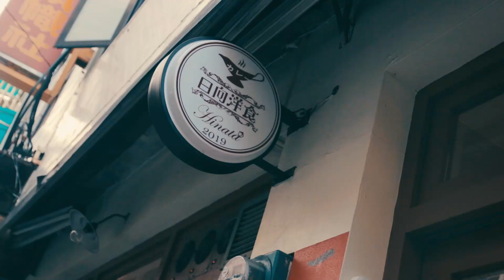【餐廳🎬】日向洋食HINATA｜OTV 網路廣告｜台北士林｜台湾洋食の家｜カレーライス｜Yōshoku｜Japanese Curry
日向洋食HINATA
台北市士林區大西路35號

👉I LOVE MADE
/// 龍五廣告行銷暨影像製作公司///
🌍GLOBAL ADVERTISING COMPANY (TPE)

24HRS / 365 DAYS 🎬🏆🥇
WE’RE MONEYMAKER
BRANDING YOU
MAKE YOU MORE MONEY

*professional film production
*advertising marketing
*strategic consultant

▫️commercial｜imagevideo
▫️photography｜studiorental
▫️web development｜SEO
▫️TVC｜OTV｜Post-production
▫️online TV show｜event record
▫️model agency｜music video

龍五的手上只要有槍
誰都沒有辦法殺死他